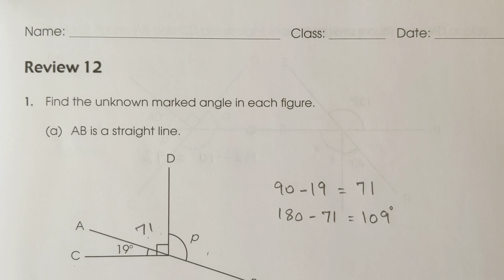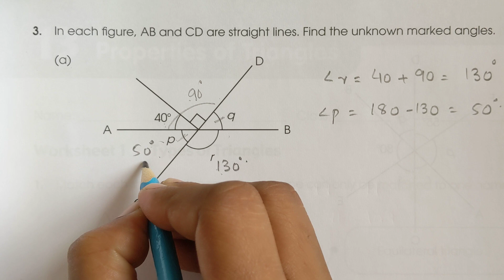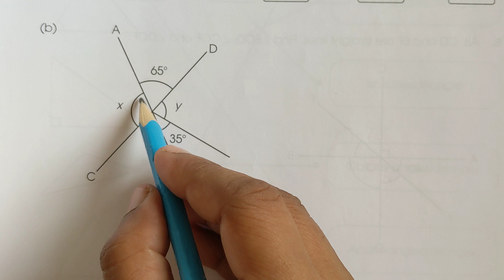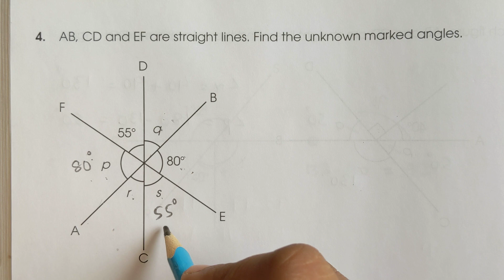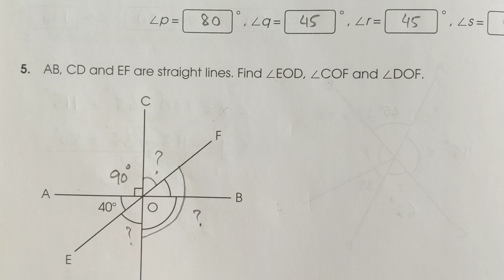New Syllabus Primary Mathematics Workbook 5b | Chapter 12 Review 12| pg#91,92 Q3,Q4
New Syllabus Primary Mathematics Workbook 5b| Chapter12 Angles Review 12 | pg#91, 9